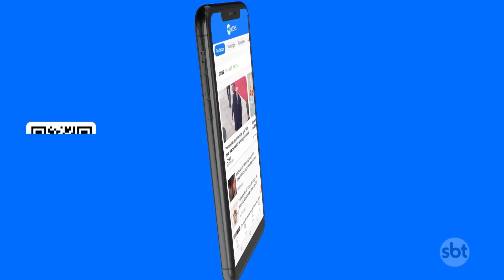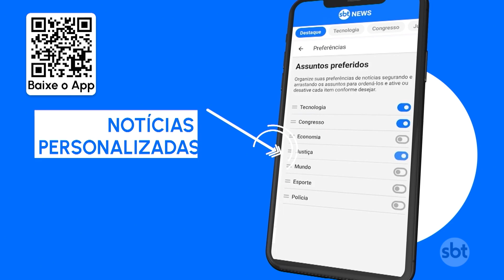É preso integrante de quadrilha de assaltantes em São Paulo | SBT Brasil (13/10/23)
Foi preso nesta 6ª feira (13. out), em São Paulo, um integrante de uma quadrilha de assaltantes de banco e carro-forte. O bandido, que aparentava levar uma vida pacata, tinha um mandado de prisão expedido pela Justiça do Ceará, de acordo com a polícia